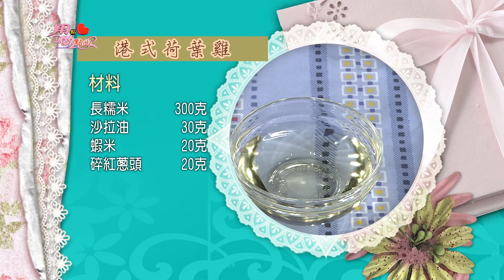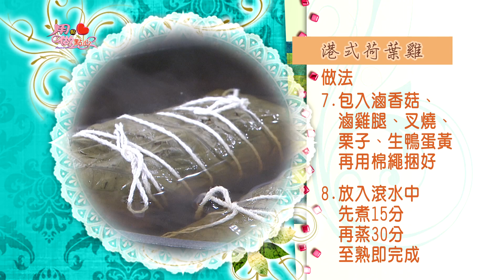【用點心做點心】港式荷葉雞 (陳麒文老師)